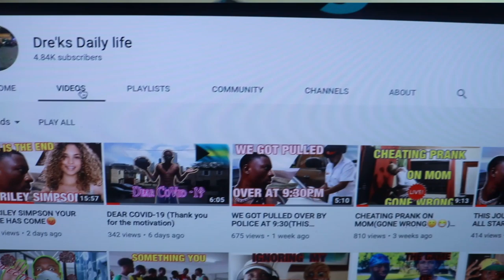SMASH OR PASS HIGHSCHOOL EDITION (THE END!!!!!)WHAT IS OD?